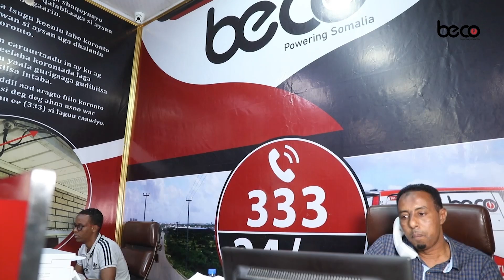Wasiir Dubbe "Haddii aan ku soo baxo kursiga aan raadinayo, abaal gud weyn ayaan bixinaynaa"